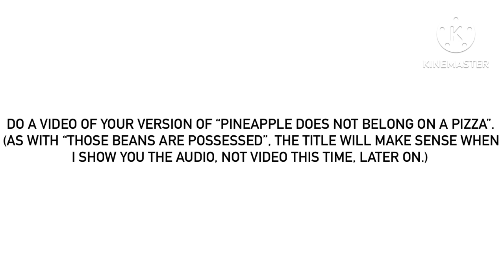For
“Pineapple does not belong on a pizza” is owned by @HowToBasic and his video, “How To Make The World’s Best Pizza”.
However, the audio is edited at the end, whereas the male commentary said “Why don’t you go yourself”, I replaced that with two gunshots (implying that the guy putting pineapples on the pizza got sick of the two commentaries arguing over the pineapple, got out a gun and shot them both with it).